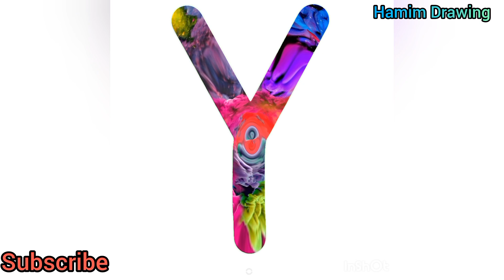[알파벳 놀이] 유아와 어린이를 위한 Alphabet 대문자 A부터 Z까지 따라 쓰기 | Kids Alphabet A to Z | Bacchon abcd, a b c d e f g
Hello everyone...
 Drawing Channel, these simple step...

abcdefg,
123abc,
444 drawing,
abcd,
abcdefg abcdefg,
alphabet drawing,
birds drawing,
glitter butterfly drawing,
how to draw a ring pop,
숫자놀이,
рщрр,